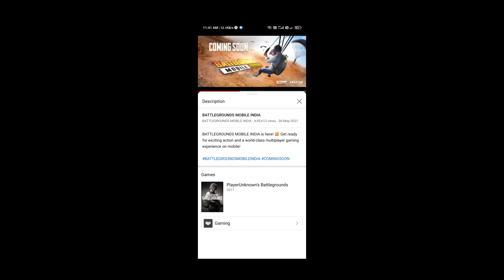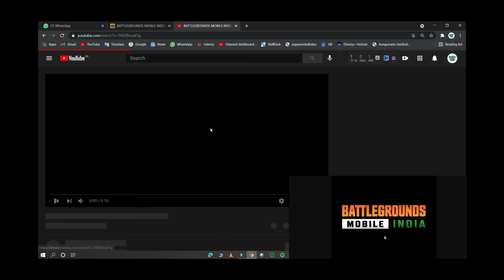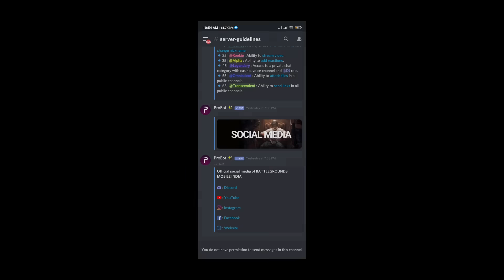Welcome Back Pubg Mobile India 🔥 | Battlegrounds Mobile India | Official Announcement | KarD Boys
Welcome Back Pubg Mobile India 🔥  |  Battlegrounds Mobile India | Official Announcement